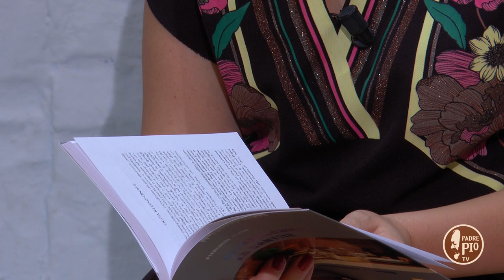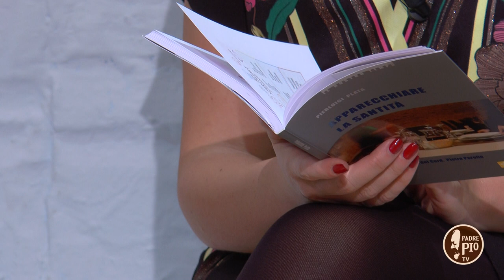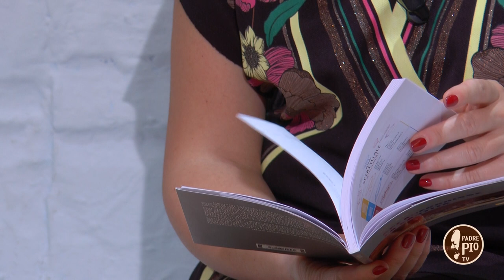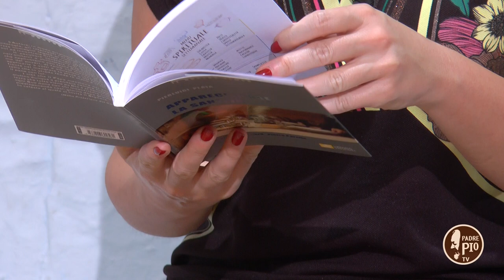Apparecchiare la santità. Il cibo nella predicazione di Papa Francesco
don Pierluigi Plata presenta il suo nuovo libro.
Un vero e proprio  “menù spirituale” settimanale che raggruppa attraverso l’uso delle immagini della cucina contemporanea tutti i valori che papa Francesco ha utilizzato sino ad oggi per invitare tutti a camminare sulla via della santità.